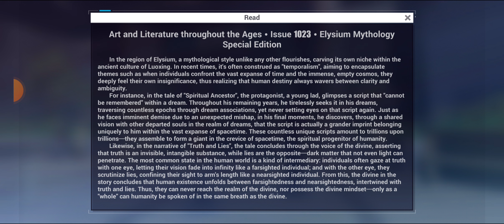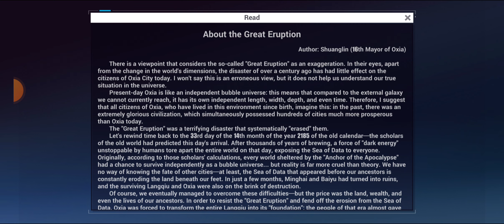[HI3rd] Part 2 Chapter 1 Hundred Years of Solitary Shadow: